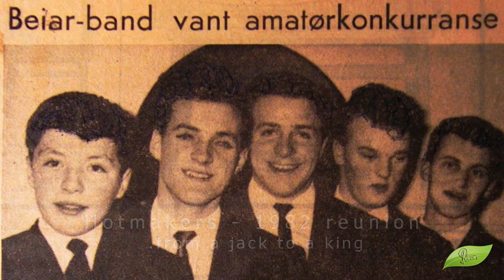Hotmakers - 82 reunion - From a Jack 2 a King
Gamle opptak fra reunion på Arstad Ungdomshus i 1982 med fullt hus og stormende jubel. Opptakene ble gjort av Jan Erik Johansen.
På opptaket spiller:
Harald Soløy, sang/12-strenger
Per H Strand, sologitar
Arild Rasmussen, rytmegitar
Terje Nyvold, bassgitar
Kjell Oddvar Coldevin, trommer
Knut Christoffersen, keyboard